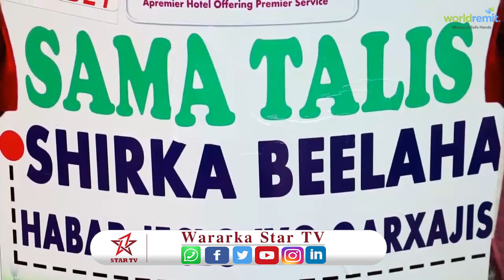Shirka Samo-talis oo sadexdii cisho ee lasoo dhaafay ka socday magaalada Burco ayaa maanta